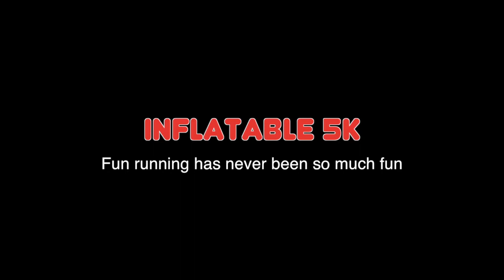INFLATABLE 5K - Nottingham - June 2017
Inflatable 5K fun run in Nottingham - fun running has never been so good.